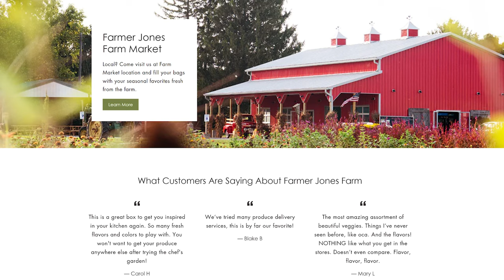Regenerative Farming | Regenerative Agriculture | Regenerative Produce Farming with Bob Jones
Join Bob Jones, co-owner of Chef's Garden, on a fascinating journey exploring the transformative power of regenerative farming. Witness the shift from traditional practices to a more sustainable, health-conscious approach that nourishes both the land and your body.

In this insightful video, Bob delves into:

The transformative power of regenerative agriculture: Discover the hidden secrets of healthy food and understand how this innovative approach benefits the environment, biodiversity, and soil health.
Direct marketing and building relationships with chefs: Witness the unique connection between regenerative farmers and chefs, creating a direct line from farm to table with exceptional quality and flavor in mind.
The nutritional difference on your plate: Explore the link between food and health, uncovering the superior nutritional benefits of regeneratively grown produce for a vibrant and healthy lifestyle.
Supporting regenerative farmers and embracing a vegetable-forward future: Learn how YOU can make a difference by supporting these amazing farmers and incorporating more vegetables into your diet for a sustainable and delicious future.
This video is a must-watch for anyone interested in:

Learning about regenerative agriculture and its impact on our planet.
Understanding the connection between food and health.
Discovering the benefits of high-quality, flavorful, and nutritious vegetables.
Supporting local farmers and embracing a more sustainable food system.
Click play and join Bob Jones on this enlightening journey!

Bonus keywords: color, flavor, sustainability, climate change, community supported agriculture, farm to table, organic farming, biodynamic farming.